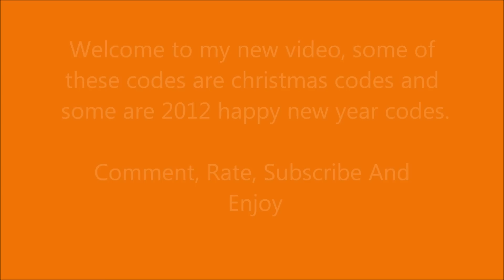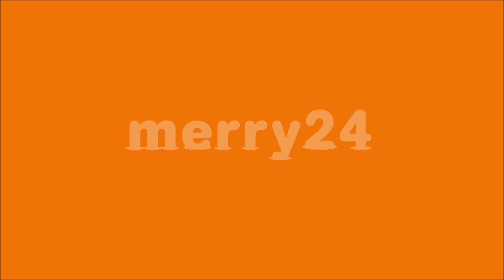New Binweevils 2012 Mystery Codes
Some new binweevils codes
copy & paste codes

santa3525
866SLEIGH622
167holiday1
9cocoabows
bin4
merry24
flemmanor2012
2012happy
these are all our codes we will update once we hear about more codes